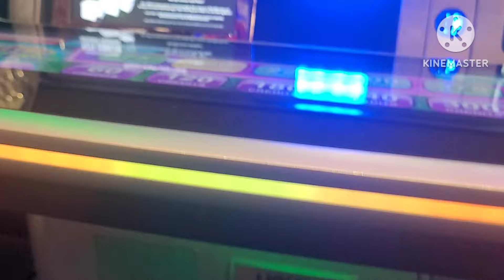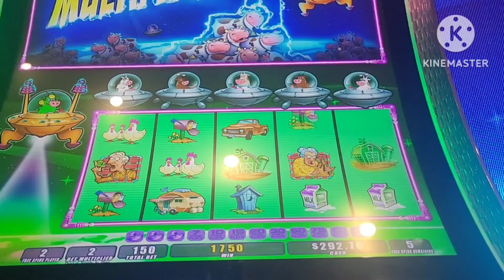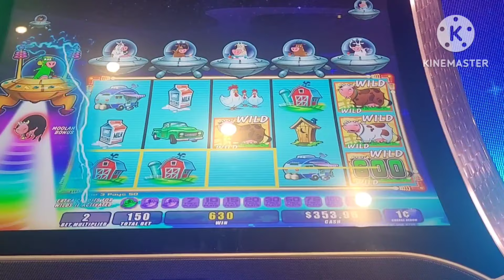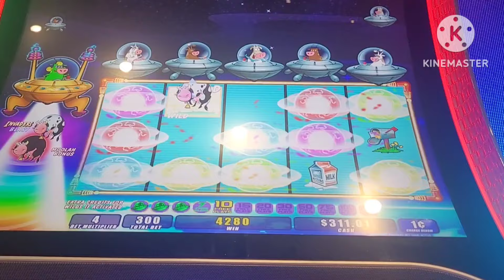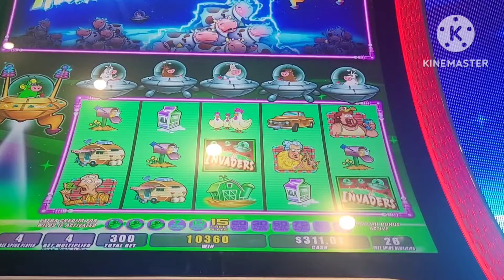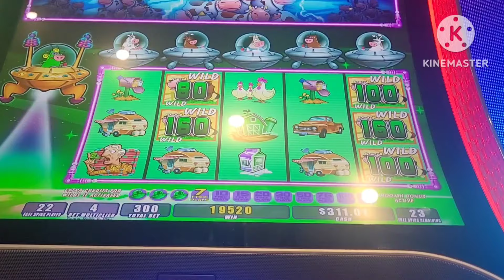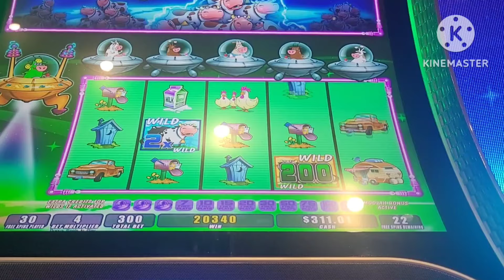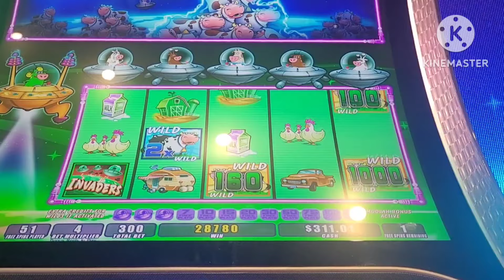Invader attack from planet moolah | big win with moolah bonus